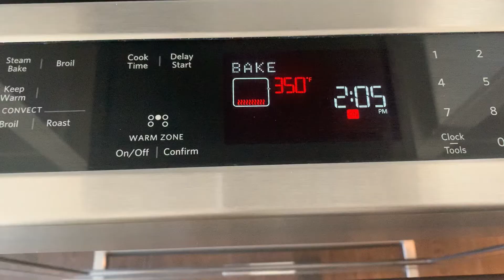Potlee Potato پوٹلی پوٹیٹو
Assalam o Allikum and Hello YouTube family,

I hope you are doing well. Aj ki recipe hay Potlee Potato!

My Shopping:
Please check my Lists on Amazon. I will constantly update this list. Do check it out.

Musician: ASHUTOSH

Inshot

PhotoGrid